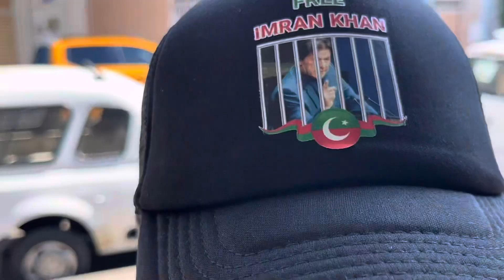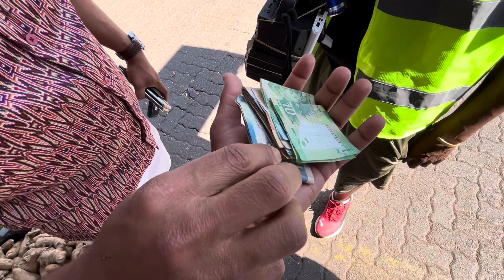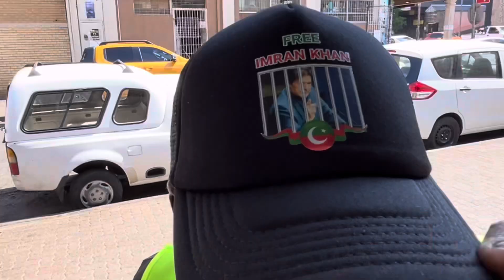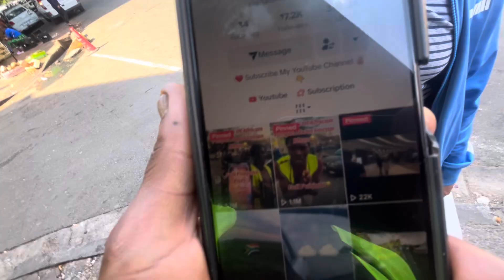Iqbal Ka Kehna H k Imran Khan Ko Chor Do Varna Me Pakistan Aa Jaon Ga😂🇿🇦 || Full Punjabi Speaking😂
Life in South Africa Vlogs🇿🇦

Arslan Hassan From South Africa